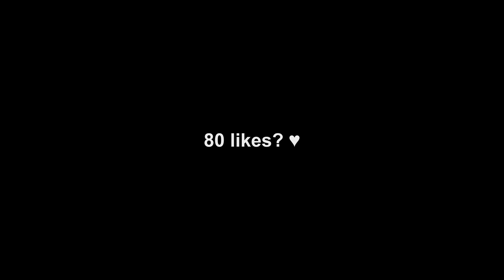3 unreleased brazil intros!